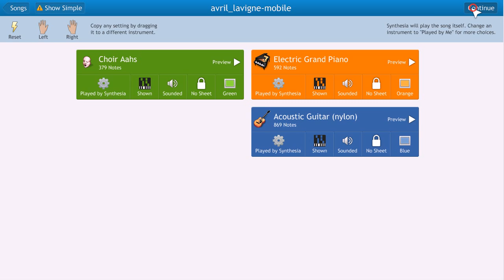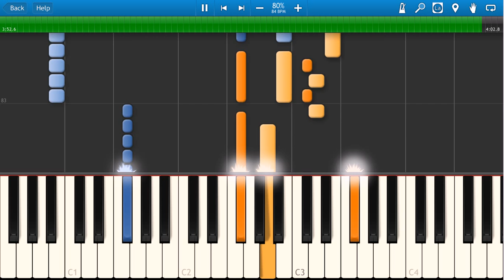Avril Lavigne - Mobile Piano Tutorial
Avril Lavigne - Mobile Song Lyrics
Went back home again
This sucks, gotta pack up and leave again
Say goodbye to all my friends
Can't say when I'll be there again

It's time now to turn around
Turn my back on everything

Everything's changin' when I turn around
All out of my control, I'm a mobile

Start back at this life
Stretch myself back into the vibe
I'm wakin' up to say I've tried
Instead of wakin' up to another TV Guide

Turn and walk on this crazy ground

Everything's changin' out of what I know
Everywhere I go, I'm a mobile, I'm a mobile

Hangin' from the ceilin', life's a mobile
Spinnin' 'round with mixed feelings, crazy and wild
Sometimes, I wanna scream out loud

Everything's changin' everywhere I go
All out of my control
Out of what I know

Everywhere I go, I'm a mobile

I hope you enjoyed our video Avril Lavigne - Mobile Piano Tutorial.